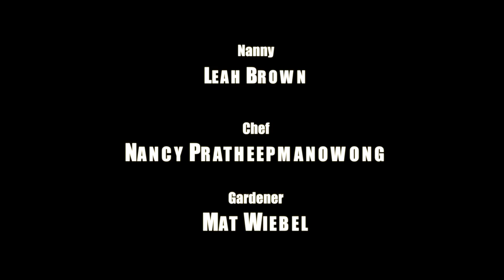Final Witness- Short Film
Kitt Keller is the last witness to a string of murders plaguing her fathers shady business organization.

Writing, Directing, Cinematography, Editing by Ryan Alan Petti

Dr Stanley Phillips- Jeremy Kent Jackson

Mr. Keller- Christopher Maleki

Kitt Keller- Kayley Stallings

Nanny- Leah Brown

For Project Greenlight

Chef- Nancy Pratheepmanowong
Gardener- Mat Wiebel

2nd Camera- Laila Denman

Production Designers
Kailee Brown
Marcus Brown
Devin Brown
Rylin Brown

From Studio 111 Films